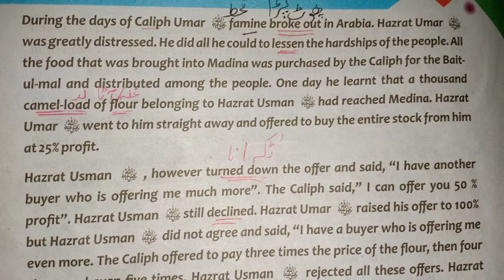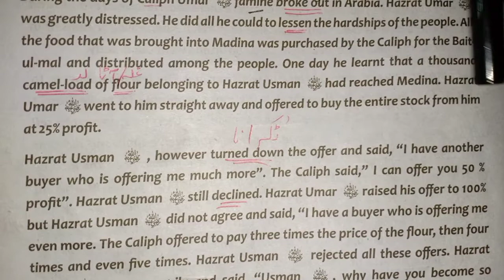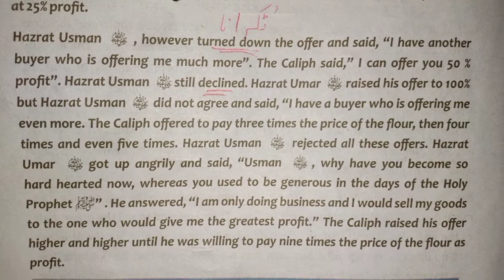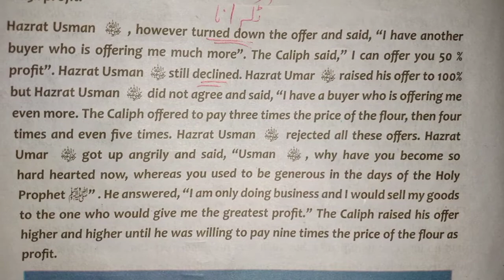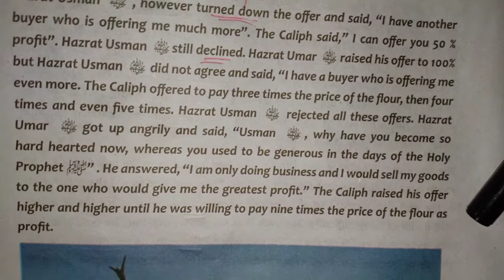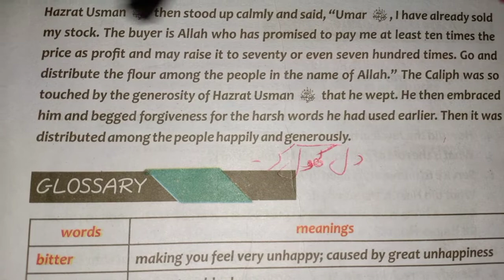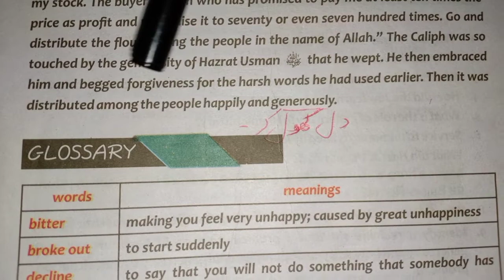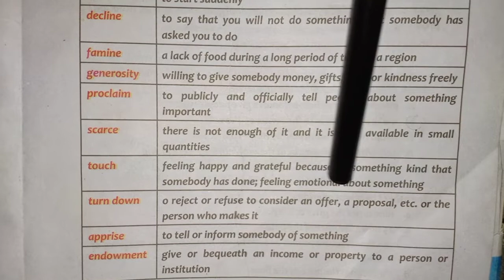Lecture # 10 of English ( Unit seven )